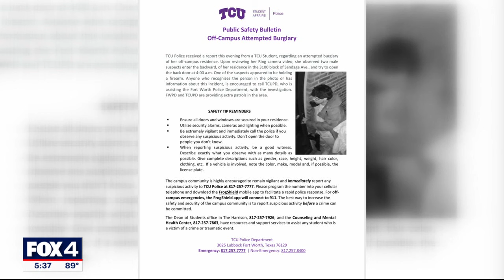TCU warns students after 2 attempted burglaries at off-campus housing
TCU is warning students and others who live nearby at off-campus housing to be alert for prowlers. They’re hoping to identify the two and urge the campus community to "remain vigilant and immediately report any suspicious activity to TCU Police."